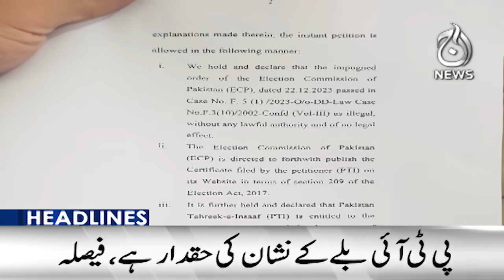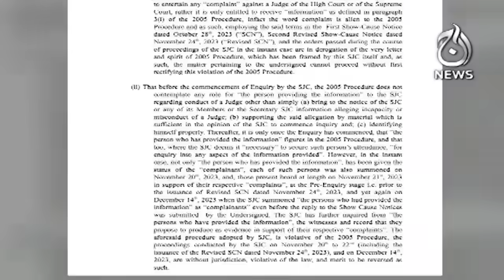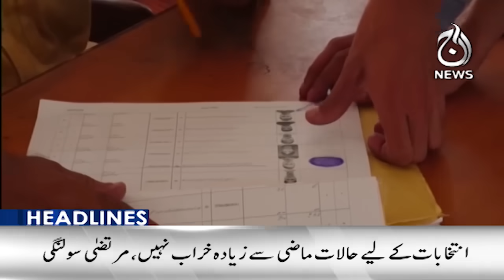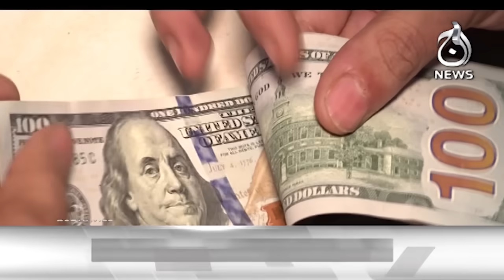PTI bat symbol case, big relief for PTI - 9PM Headlines - Aaj News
Headlines 9PM - PTI bat symbol case, big relief for PTI  -10 January, 2024  - Aaj News

Spot Light With Munizae Jahangir:
shorturl.at/gwFU6